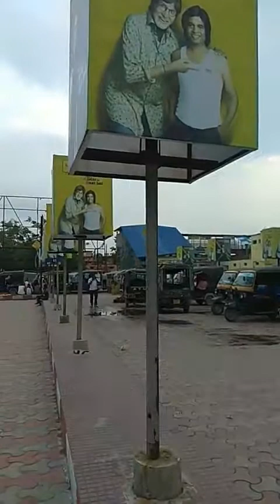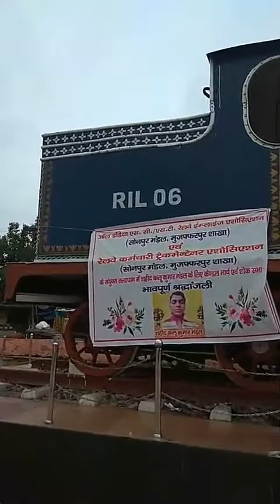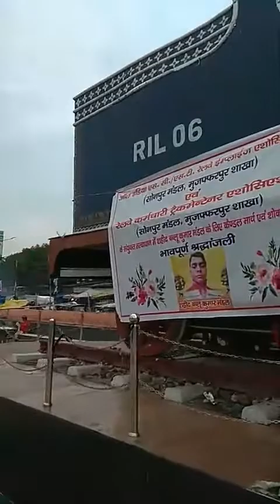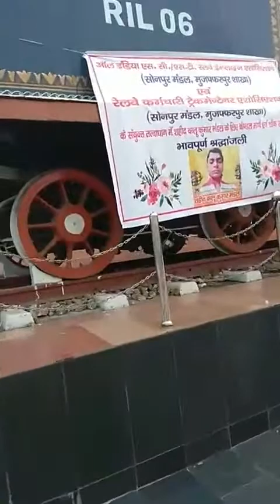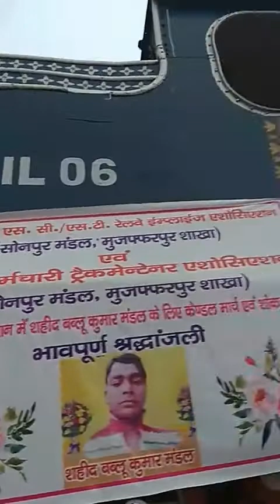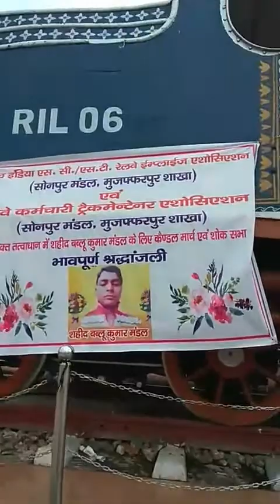Muzaffarpur Railway station